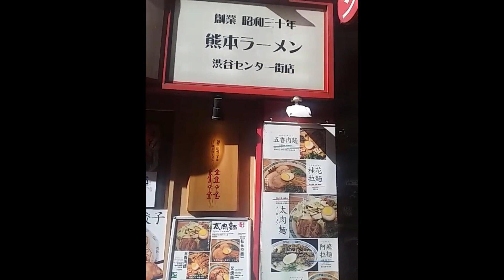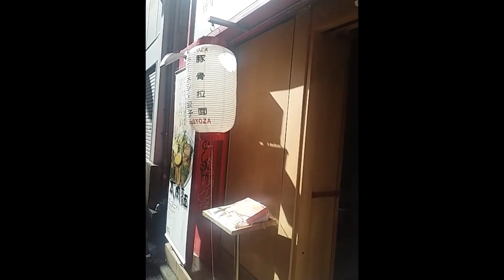渋谷ぶらぶら